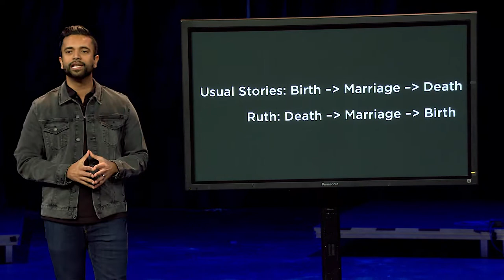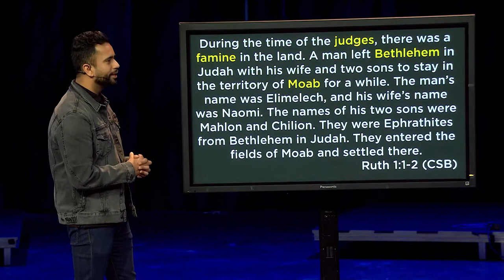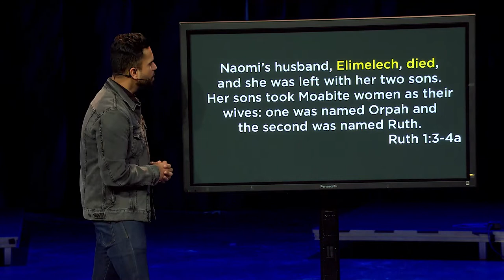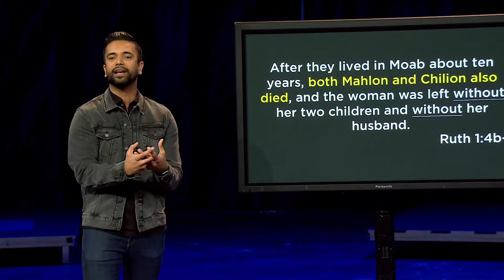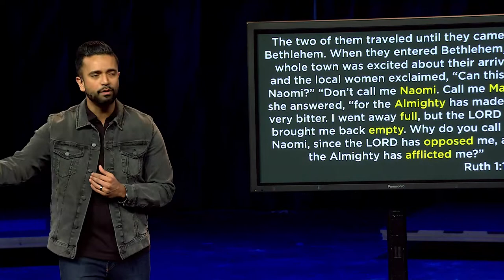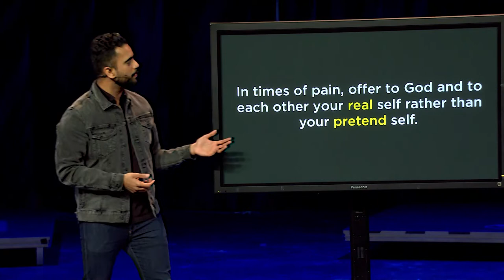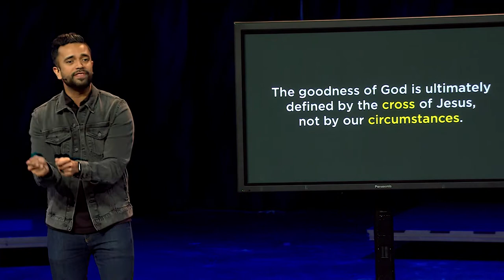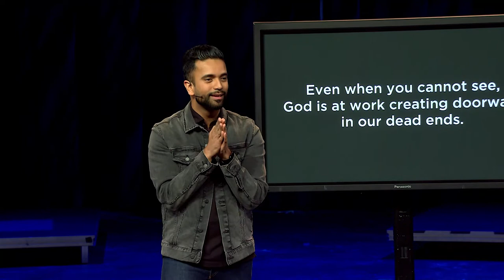Ruth: Part 1